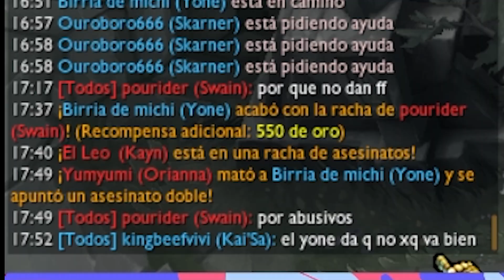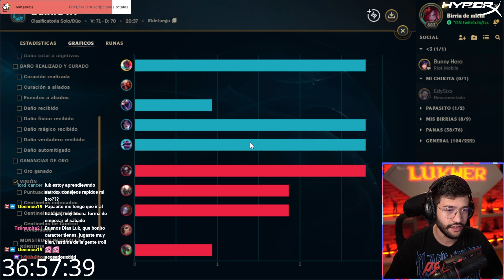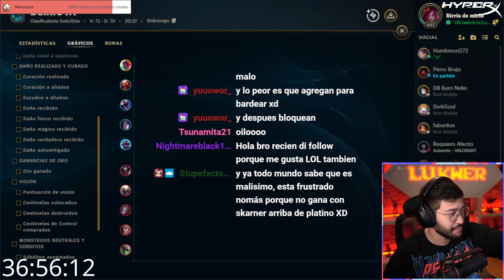Los TROLLS y AFK están en TODOS los ELOS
Es el DIA a DIA en cualquier partida, solo que las personas piensan que pasa solo en low elo XD jajaja casi 10 años jugando lol y esto paso siempre

Gracias por su apoyo EXTRA, besos y abrazos :D
MrFrank293, Leo Avila, Pollos SkarneR, Alice Torres, xFress x Ramirez

Editor de miniatura: yo quien mas.. no hay dinero xd

"Savfk - Journey To The Stars" está bajo una licencia Creative Commons (CC-BY 3.0)